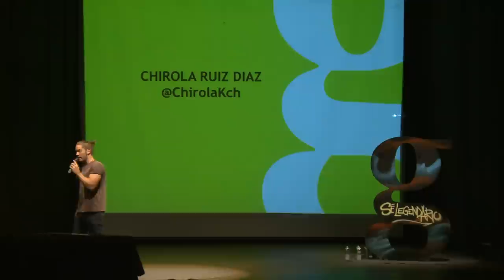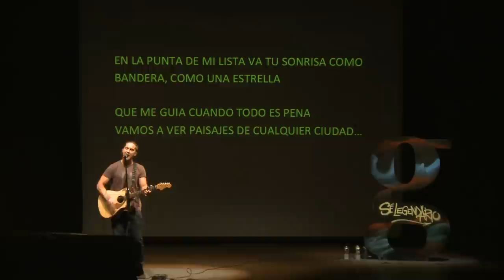Gramo / Roberto Ruiz Diaz / Descubrí Que lo Que Quiero Hacer Es Cantar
Roberto "Chirola" Ruiz Diaz es la voz del fenómeno musical Los Kchiporros, referentes del género popular urbano en nuestro país.

Después de recibirse de abogado, Roberto trabaja en una oficina y se apega a una rutina que no le llena. El hobby de cantar con sus amigos, componer canciones y tocar la guitarra se convierte en su vocación y lo que quiere hacer todos los días.

En Gramo 05, Roberto nos habla de la transformación que ocurre cuando uno elige hacer lo que quiere y no lo que debe. (Y además nos canta una hermosa canción al final.)